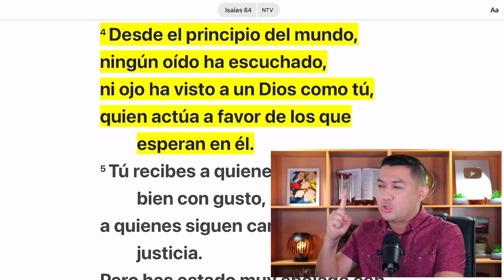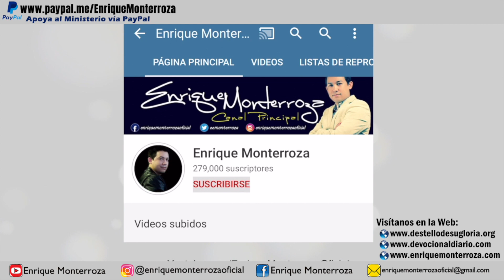Lo que Dios hará está por encima de tus mayores expectativas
“Cuando descendiste hace mucho tiempo, hiciste obras temibles, por encima de nuestras mayores expectativas. ¡Y cómo temblaron los montes! Desde el principio del mundo, ningún oído ha escuchado, ni ojo ha visto a un Dios como tú, quien actúa a favor de los que esperan en él.” Isaías 64:3-4 Nueva Traducción Viviente